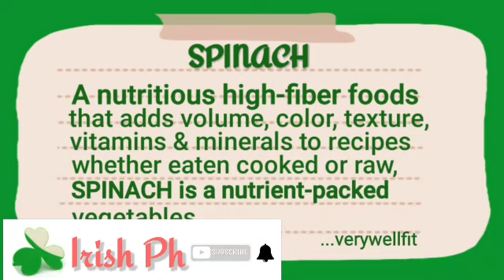SPINACH | BREAKFAST RECIPE | SUPERFOOD/EASY | IRISH PH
Sharing you a superfood super easy breakfast recipe.

Spinach is a no no food choice for me until I discovered this simple recipe.

Very easy to prepare and super nutritious vegetables that we often ignored.

This is now part of our weekly breakfast menu😋

I hope you try this recipe and like this video.

Mabuhay!